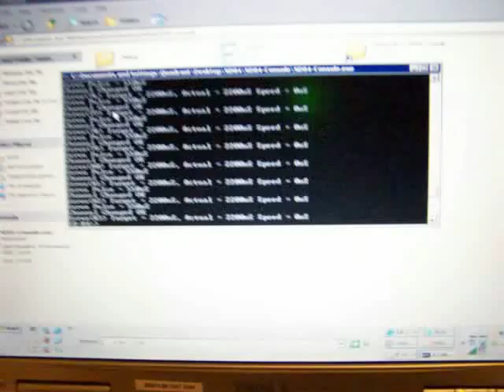36: Custom 84 Channel RC Servo Controller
Hi there this is one of three boards i will be using for the control of the various functions on J5 ie servos,motors,linear actuators,lights,relays,leds,solenoids,
sensors,etc this is being controled by
a small custom program i wrote in c.